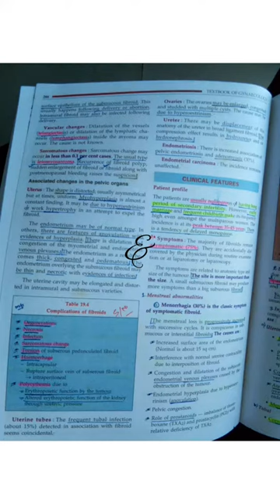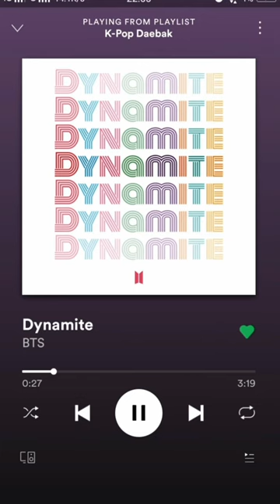December in GIMSH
Coming back to college after long 8 months.